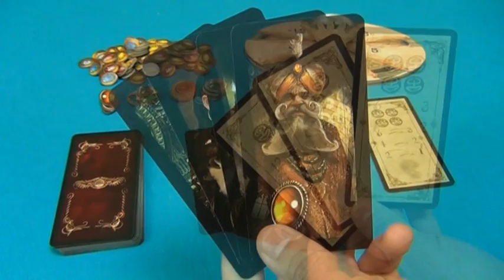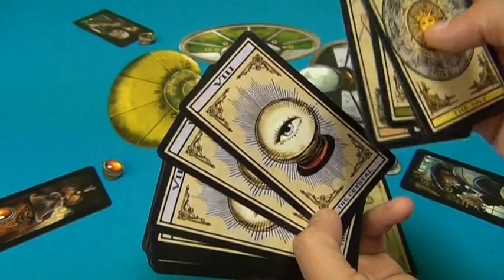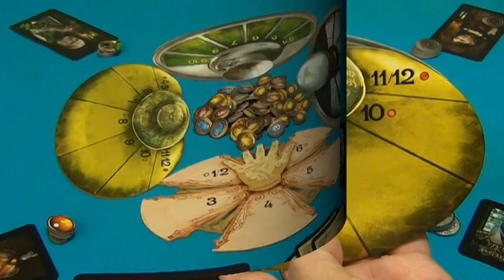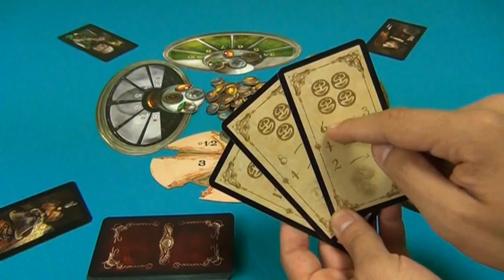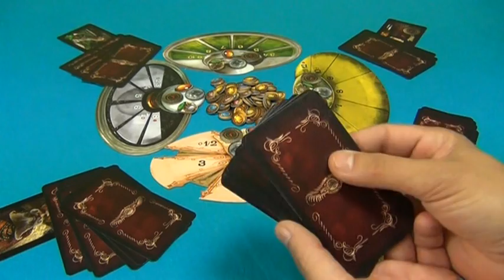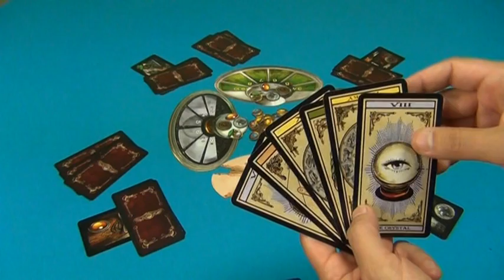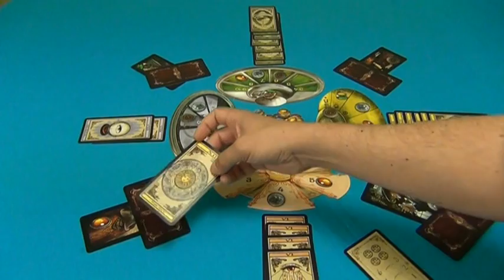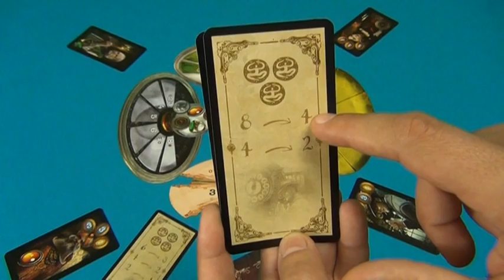La vidéorègle du jeu "Divinare" par Yahndrev (#246)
Voici la règle du jeu de société «Divinare» expliquée en vidéo.
Divinare est un petit jeu de carte dans lequel les joueurs incarnent des médiums participant à un concours pour déterminer le meilleur voyant mondial.
la timeline de cette vidéo et des centaines d’autres vidéos explicatives de jeux modernes pour tous les âges. Chaque semaine, de nouvelles vidéorègles exclusives y paraissent en version HD. Les jeux y sont présentés avec fiche descriptive, une recherche simplifiée et une timeline des vidéorègles.
Ludiquement vôtre !
Yahndrev